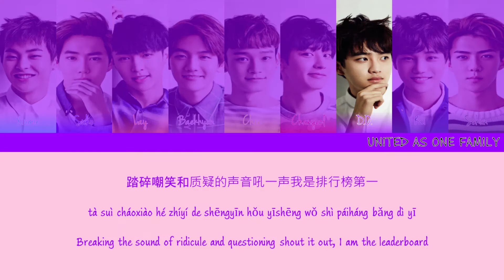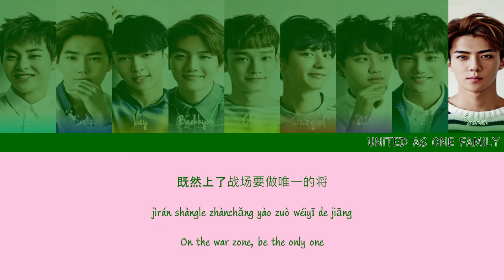How Would EXO Sing Born To Win [The Road To EXO's 10th Year Project # 6.12 ~ Pink September Month]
A super double back-to-back Monday video posting happens tonight on this Pink September Month series of The Road To EXO's 10th Year Anniversary Project that were super expected the unexpected!

Actually, this would be our first video posting that EXO sang in Mandarin Chinese for this Pink September Month as they're so getting their victory in everything that happens on their lives on a daily basis whether it's small or big should be appreciated, they will serenade to you with the song "Born To Win" originally sung by one of our fam and third Produce 101 franchise winning group Rocket Girls 101. So, enjoy our two-parter fantastic Monday video posting tonight!

All of the contents about EXO will release every 8th of the month at 9pm KST until the closing day of the long year celebration on April 7th of 2023 (1 day before their post-anniversary year). As for the special project videos for this said 10th year anniversary project of EXO, it will release sequentially at no definite time whenever it needed but will run also until April 7th of 2023. So please support my new contents that will smile on your faces!